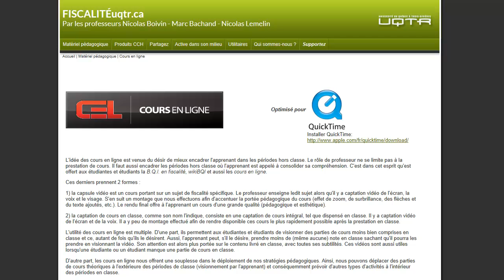Cours en ligne